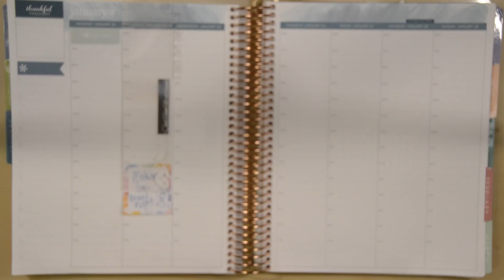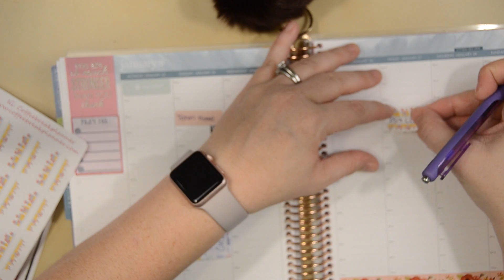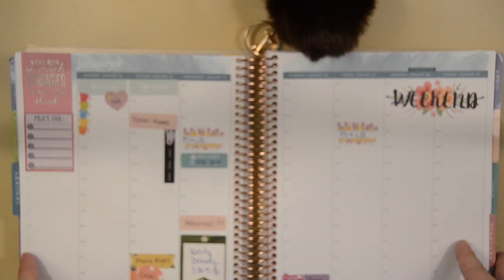PWM | Jan 23-29 | Erin Condren Hourly Life Planner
This week's plan with me is a quick one and features monthly Erin Condren stickers, but also a few from Coffee Break Planner and Dragon Hue's.

Erin Condren Life Planner - Receive $10 off if it's your first time signing up and you use this